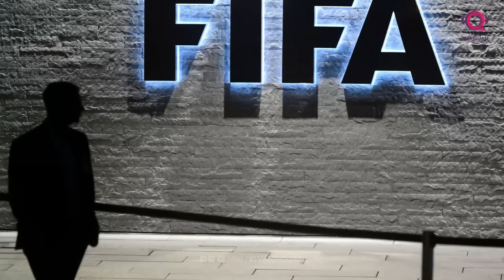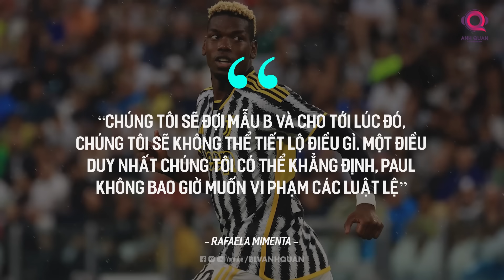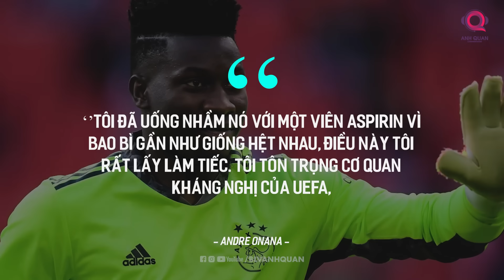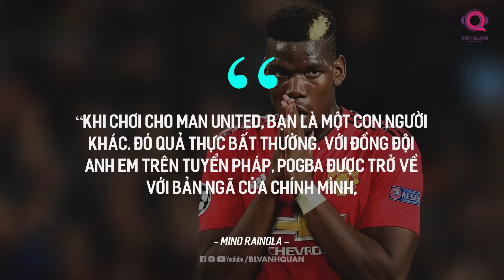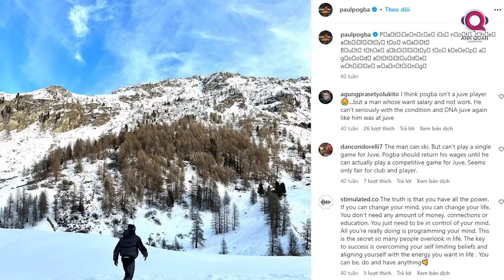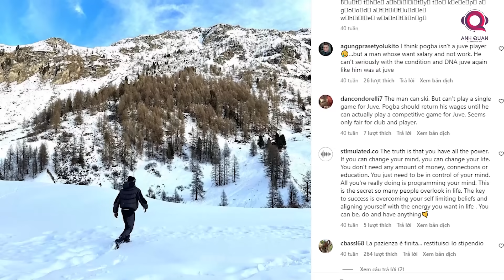PAUL POGBA TRƯỚC NGUY CƠ GIẢI NGHỆ SỚM VÌ BÊ BỐI DOPING: CÒN ĐÂU TUYÊN BỐ MAN UNITED ĐÃ SAI LẦM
Một trong những thông tin nóng nhất trong vòng 24 giờ qua của làng túc cầu thế giới chính là việc tiền vệ Paul Pogba dương tính lần 2 với doping và có thể sẽ lãnh án treo giò tối đa lên tới 4 năm.